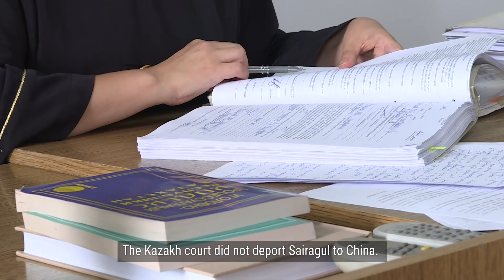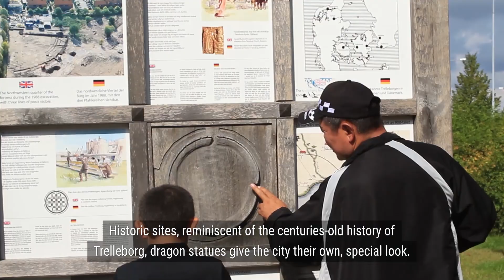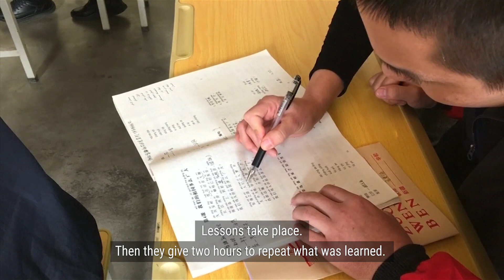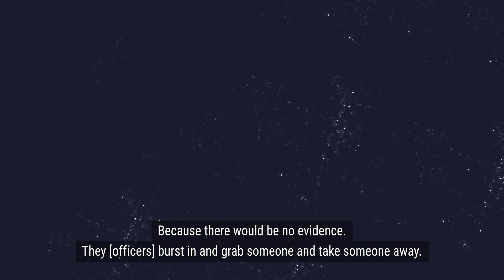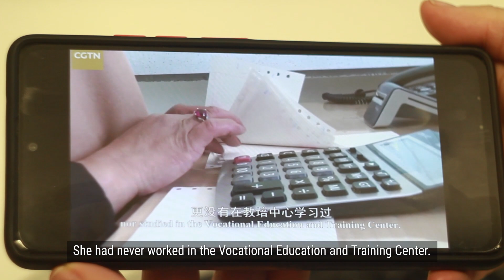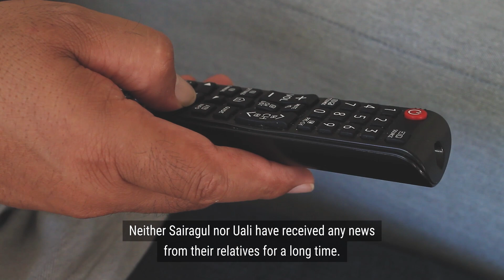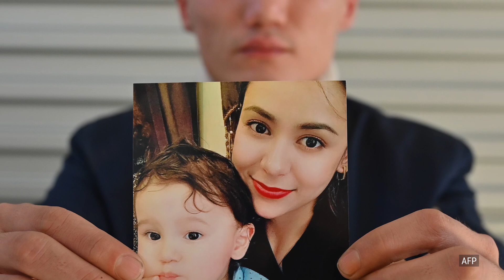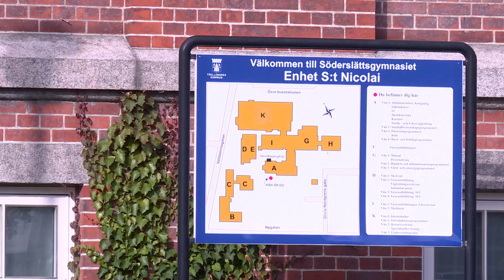Between Dictatorship and Democracy. Life of Sairagul Sauytbay in Sweden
Sairagul Sauytbay, who escaped political repression in China in 2018 and crossed the border with Kazakhstan illegally, has been living in Sweden for a year and a half. The Swedish government granted her political asylum, which she was unable to obtain in Kazakhstan. Sairagul, with her husband and their two children are now citizens of this country.

Sairagul travels to European countries, speaks at parliamentary meetings and conferences, talks about what she had to endure in the "political re-education camp" in Xinjiang. She co-authored a book on the persecution of ethnic minorities in China. Sauytbay compares the system of China that is being established by the Communist Party with the democratic politics of the West, talking about the life and culture of the countries she got to live in.